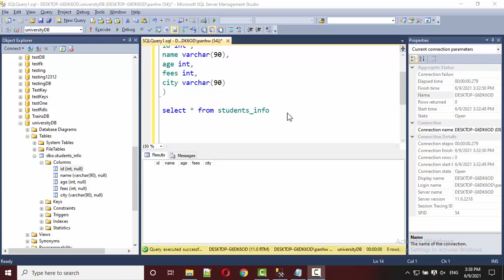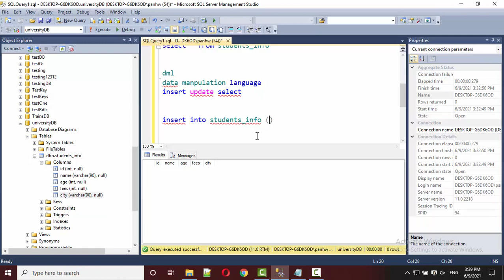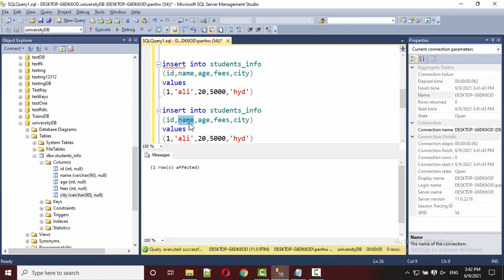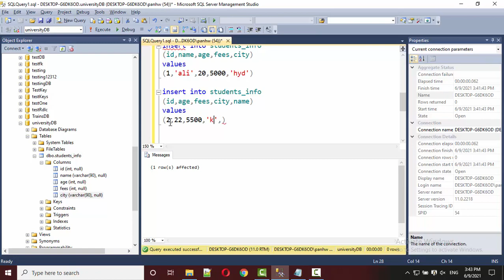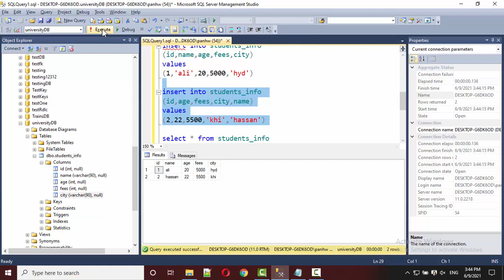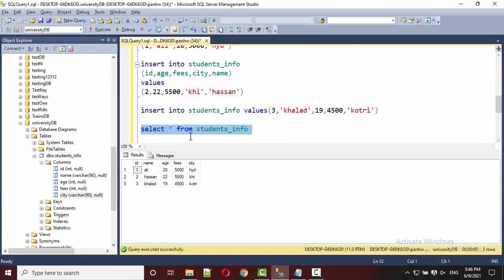INSERT DATA IN TABLE IN SQL SERVER | IN HINDI | IN URDU | SQL SERVER BEGINNERS | I HATE PROGRAMMING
INSERT COMMAND IN SQL SERVER | IN HINDI | IN URDU | I HATE PROGRAMMING
SQL Server: Insert Data Into Table
My SQL
Database Basics